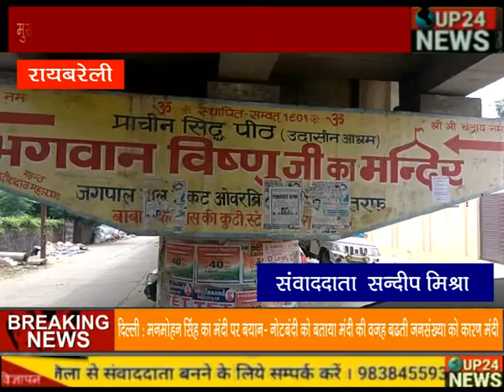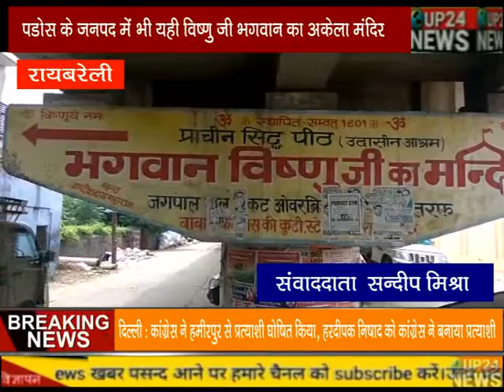रायबरेली : जिले में अकेले विष्णु मंदिर की जमीन पर दबंगो का कब्जा,परेशान पुजारी up24news